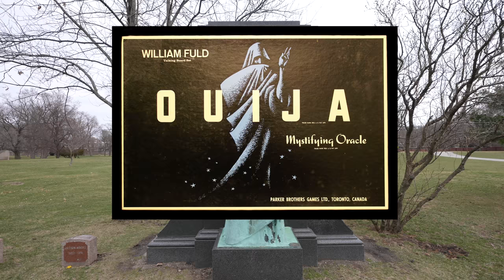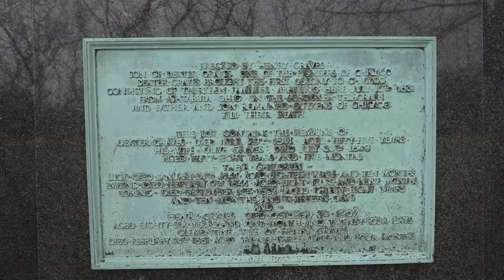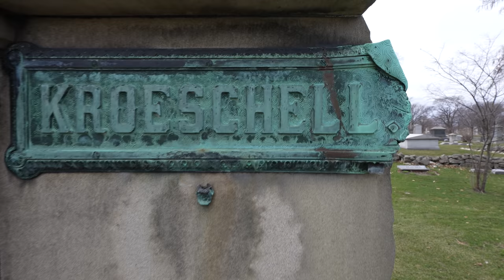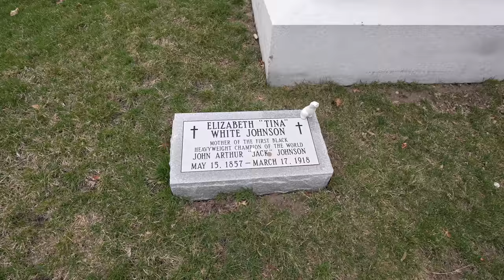How will we die??? - Visiting the OUIJA Board Grave in Chicago 4K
Join us as we visit the Eternal Silence statue in Chicago, IL to try and look into the future to see...how we will die!!!  Also, the hauntingly beautiful Eternal Silence statue is rumored to be the inspiration of the Blue Ghost who can be seen on the box of the OUIJA Board.